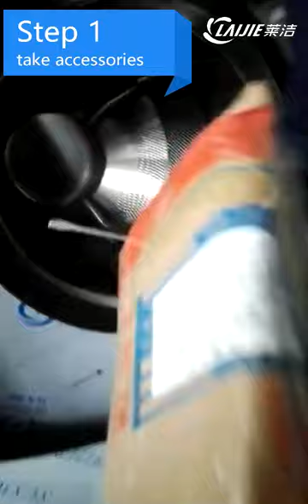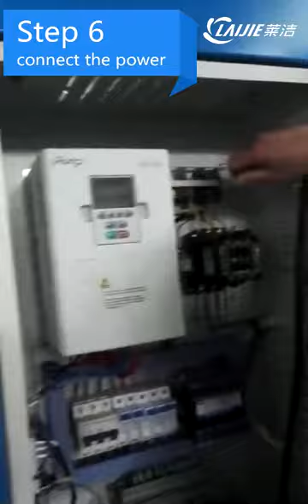Installation video of Commercial washing machine (LAIJIE )